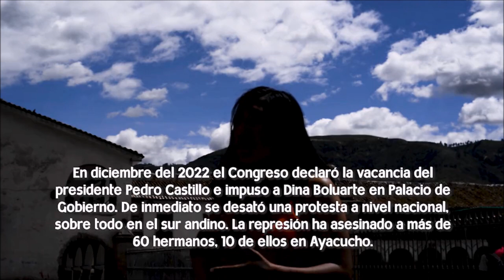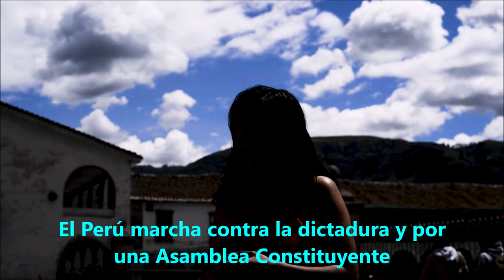El Perú marcha contra la dictadura y por una Asamblea Constituyente